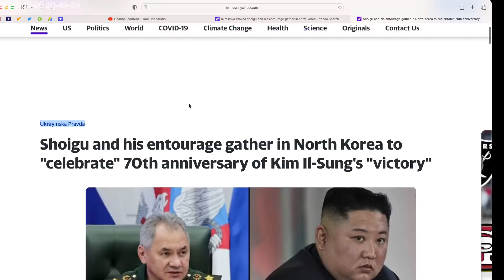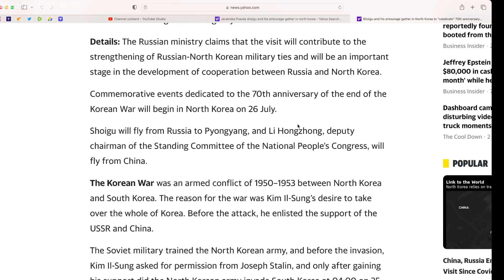The new "Alliance," Russia, N. Korea, China counters US' pressure in Asia. Shoigu visits N. Korea.